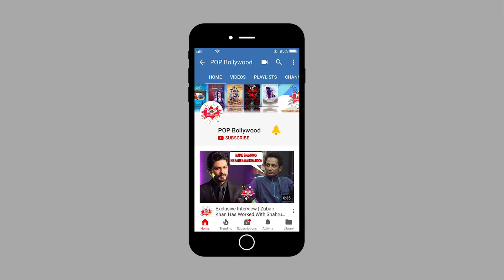PRANATI RAI PRAKASH | Exclusive Interview | Family of Thakurganj